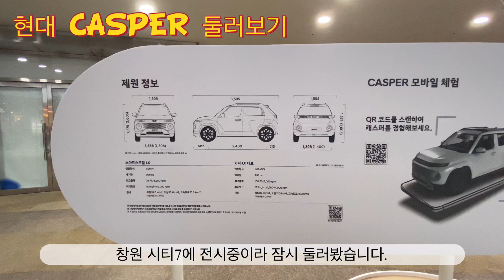현대 CASPER 둘러보기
창원 시티7에 전시중인 캐스퍼 구경